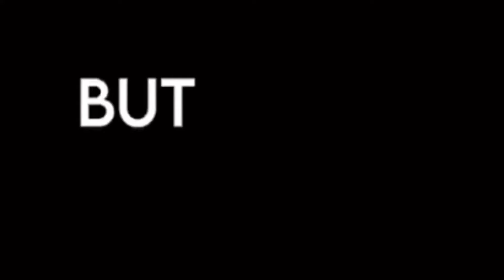i want you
“i can’t help it i want you”

happy vent :D

idk how to feel about this edit lmao

masking credits:

Terrafoxe
AriMask
Munelight

Galaxy xx